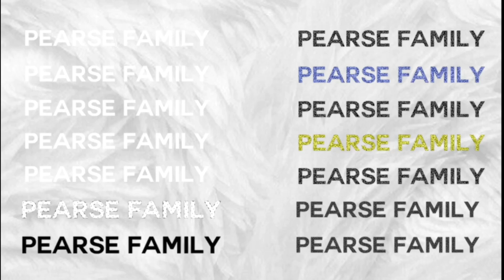DRE CAUGHT ME CHEATING (PRANK)